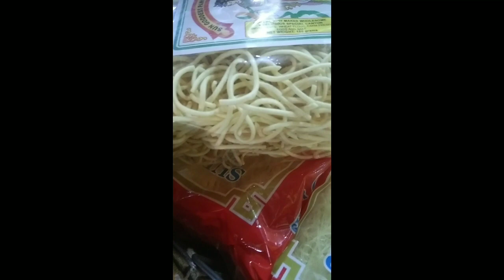PALENGKE TIME 020623 GOOD MORNING GUYSSSS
PALENGKE